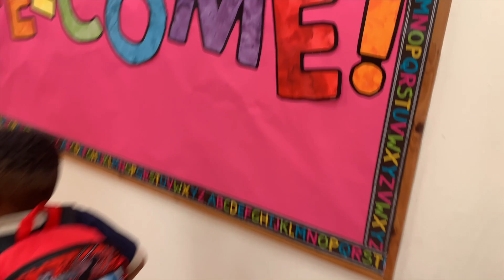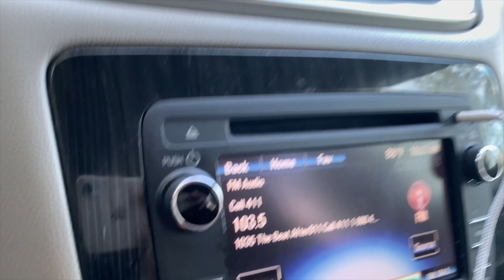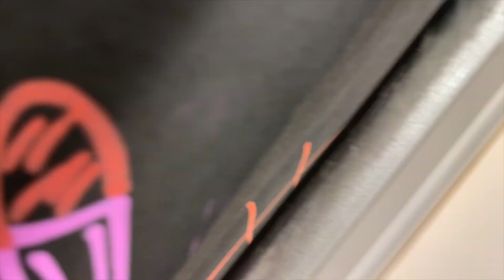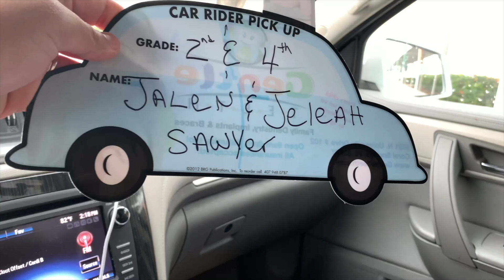First Day Of School For The J-Crew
WHATS GOOD J-CREW FAMILY IN TODAYS VLOG ITS THE 1ST DAY OF SCHOOL FOR THE KIDS. THANKS FOR WATCHIN!!

JEMIELSTARR954
JAMAALJLOVE89
ROYAL_J_KIDS